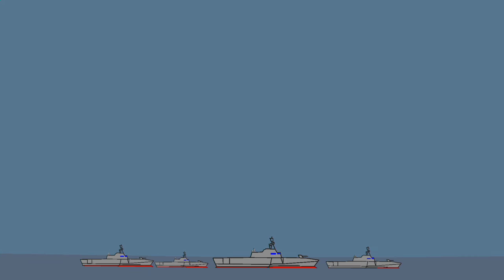Deep Cold Hell Trailer